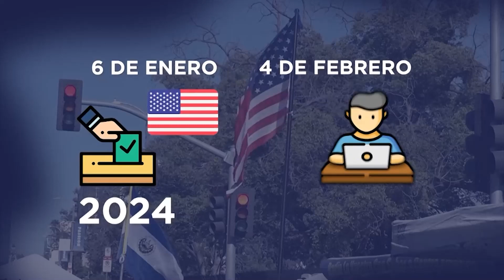Juramentación de la Junta Electoral de Voto en el Extranjero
El Tribunal Supremo Electoral juramento a las personas que conforman la junta electoral de voto en el extranjero el cual por primera vez contará con la modalidad electrónica.